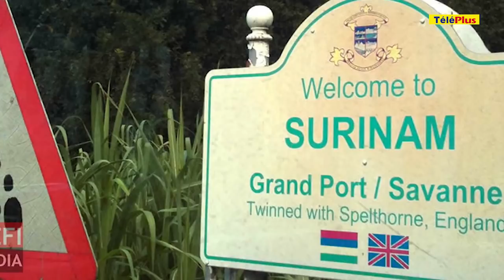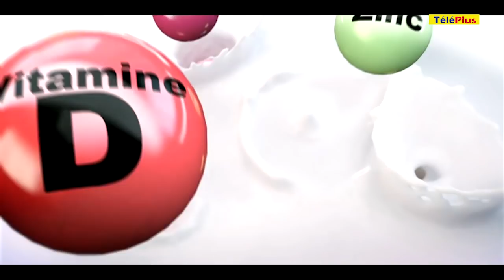Le Journal Téléplus - Deux hommes encagoulés incendient le véhicule d’un habitant de Saint Hubert